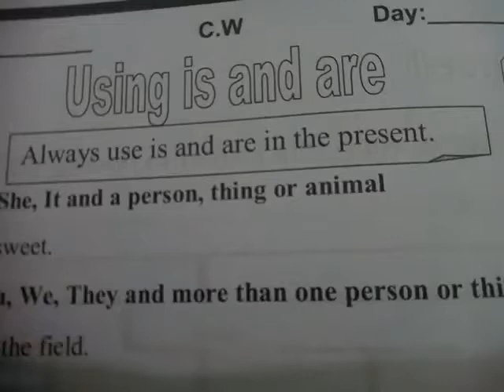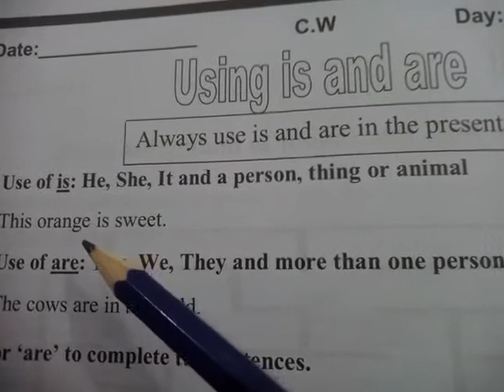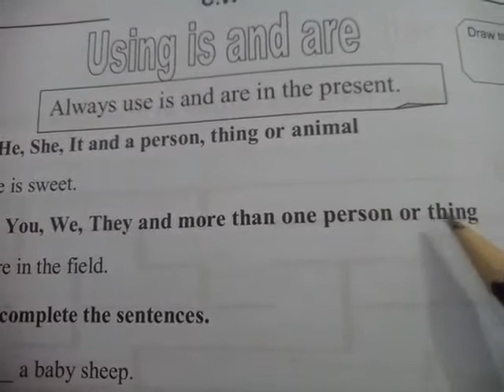Class 1 | English | Page # 44 | 1st Term | Part 1